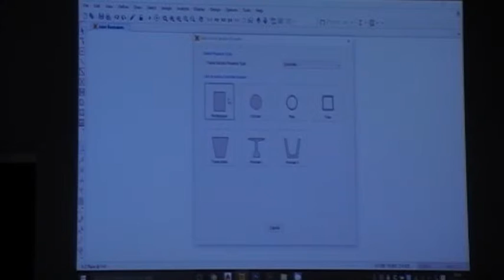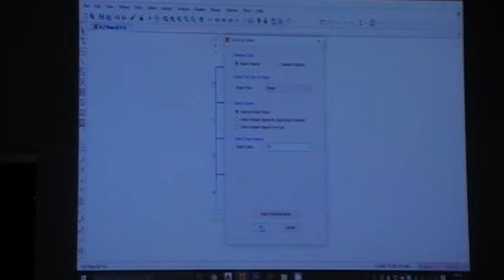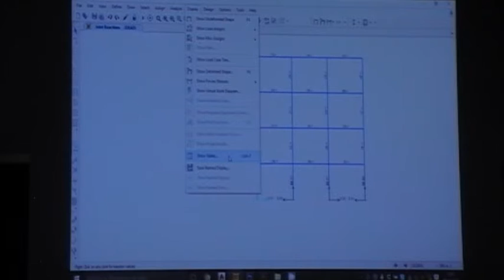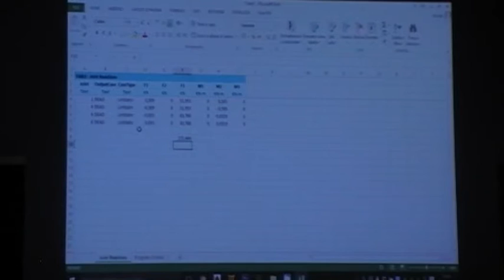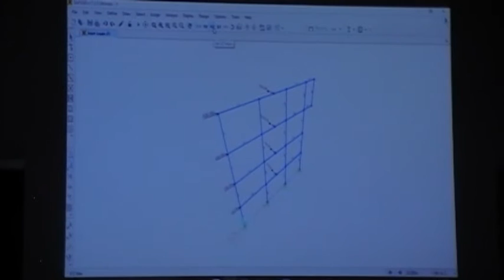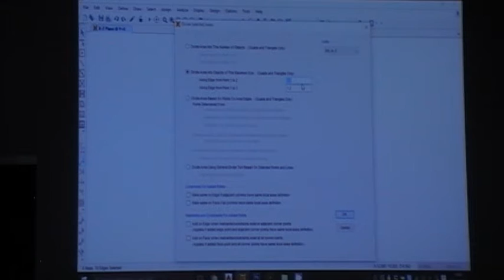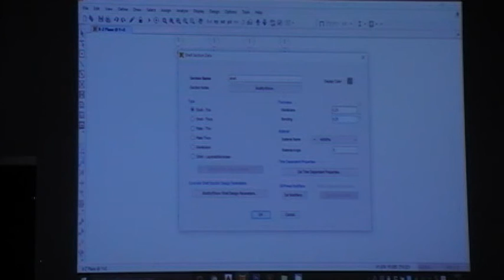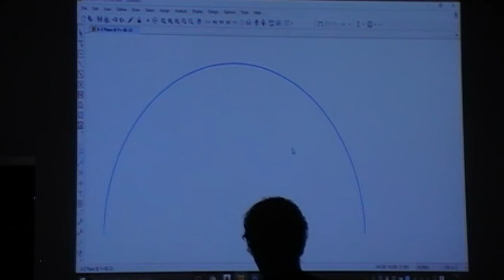Lezione n.14 del 06/11/2015